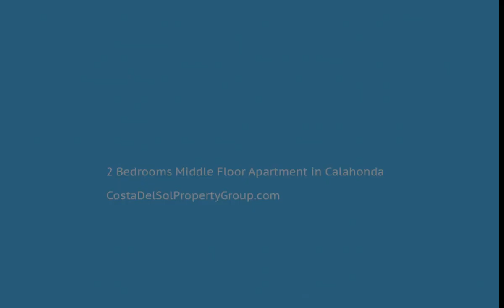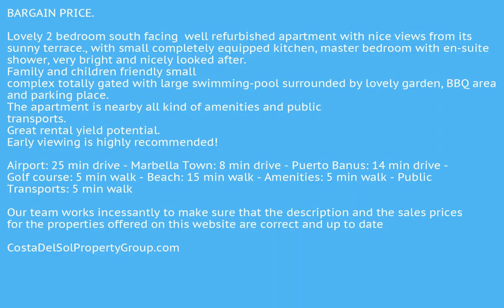2 Bedrooms Middle Floor Apartment in Calahonda, Costa Del Sol FOR SALE &euro; 129,950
2 Bedrooms Middle Floor Apartment in Calahonda, FOR SALE &euro; 129,950BARGAIN PRICE!
Lovely 2 bedroom south facing  well refurbished apartment with nice views from its sunny terrace., with small completely equipped kitchen, master bedroom with en-suite shower, very bright and nicely looked after. Family and children friendly small complex totally gated with large swimming-pool surrounded by lovely garden, BBQ area and parking place. The apartment is nearby all kind of amenities and public transports. Great rental yield potential. Early viewing is highly recommended!

Airport: 25 min drive - Marbella Town: 8 min drive - Puerto Banus: 14 min drive - Golf course: 5 min walk - Beach: 15 min walk - Amenities: 5 min walk - Public Transports: 5 min walk

Our team works incessantly to make sure that the description and the sales prices for the properties offered on this website are correct and up to date. Notwithstanding, the information contained in this website is subject to errors and omissions, and the properties themselves subject to price changes, prior sale or withdrawal from market.Covered Terrace;Private Terrace;Storage Room;Marble Flooring;Double GlazingClose To Golf;Close To Shops;Close To Sea;Urbanisation To view and enquire about this property please